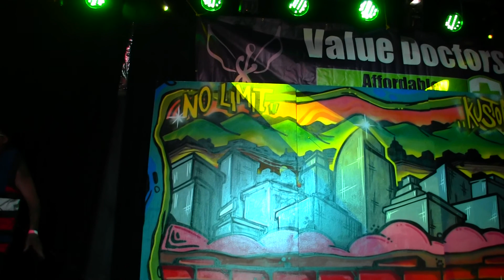P.A.C from Arapahoe, with ,Celly Cel, at the ,Roxy, ADS,00252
P.A.C from Arapahoe, with ,Celly Cel, at the ,Roxy, ADS,